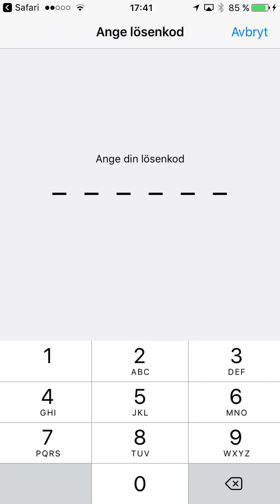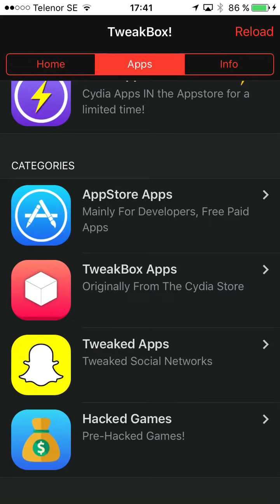How to download TweakBox FREE (No Jailbreak)